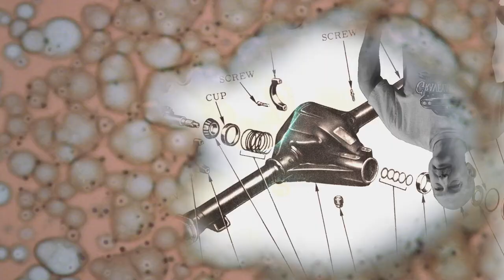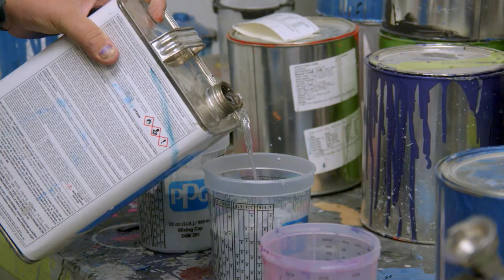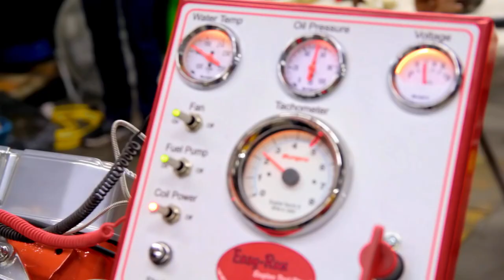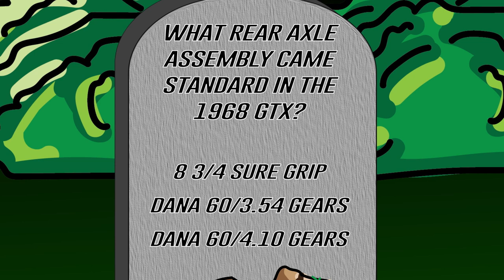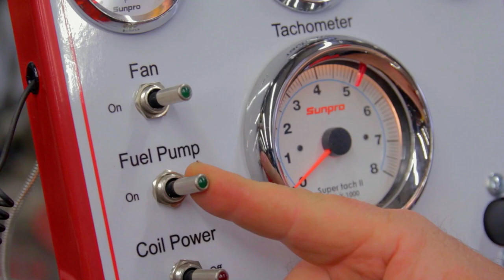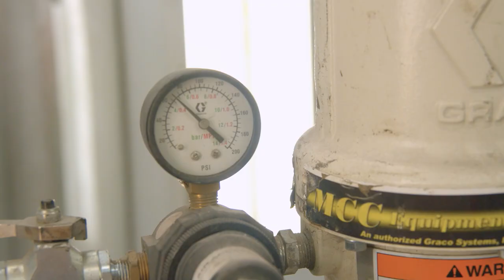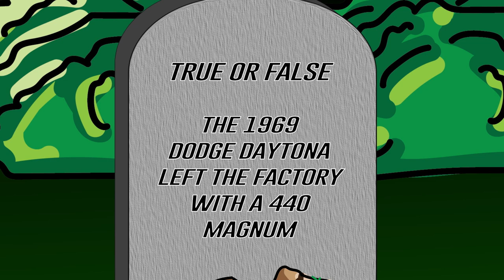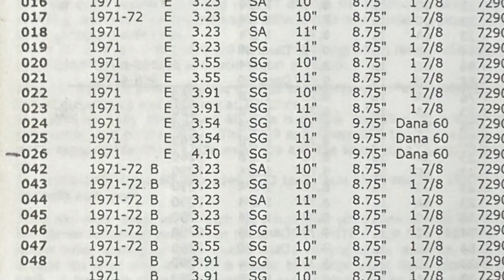PAINTING GB5 BLUE ON A HEMICUDA THAT HAD BURNED TO THE GROUND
One of the most difficult saves we've had to make at GYC is our Phoenix Cuda. This car was burned to a crisp in a garage explosion and should have been totaled. We saved it and now Will paints it in the fabulous 1971 Version of B5 Blue.